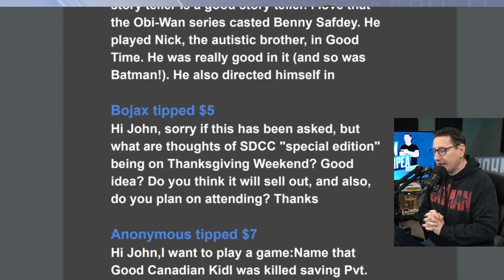Comic-Con Over Thanksgiving: Good Or Bad Idea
San Diego Comic-Con International is a comic book convention and nonprofit multi-genre entertainment held annually in San Diego, California, United States since 1970. The name, as given on its website, is Comic-Con International: San Diego; but it is commonly known simply as Comic-Con or the San Diego Comic-Con or "SDCC".

Mic pre-amps

Streaming Software
Wirecast Pro